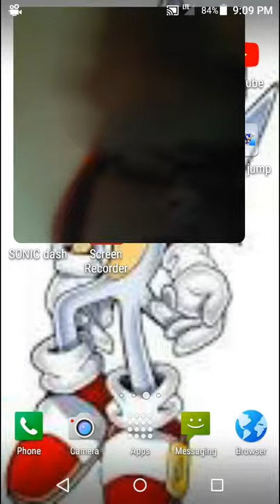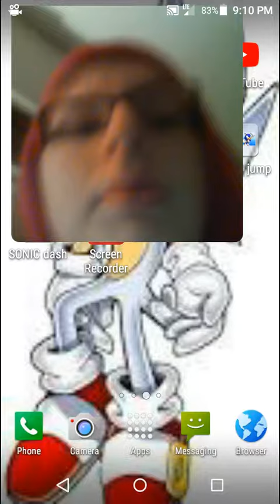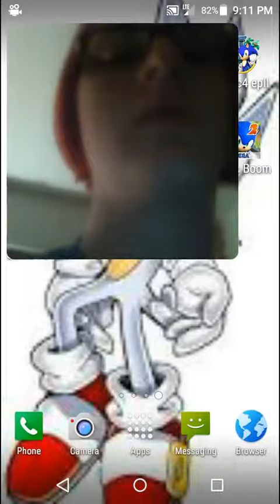Happy New years 2018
My third year of my channel thank U guys 4 the subs and views